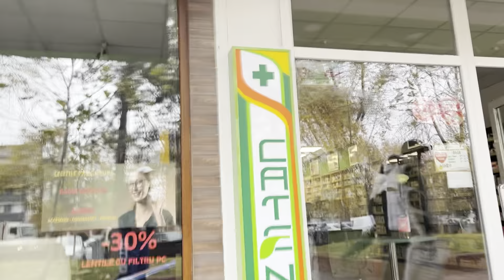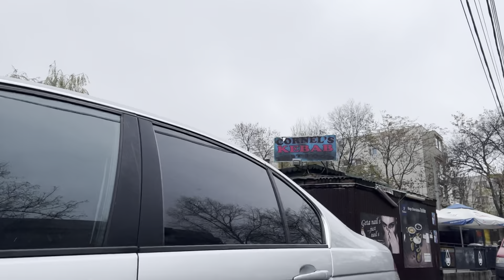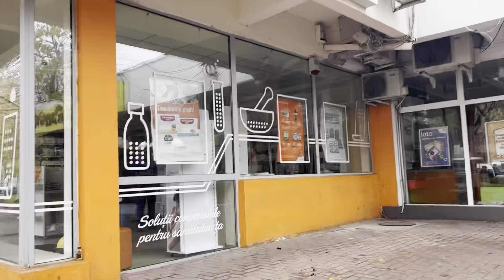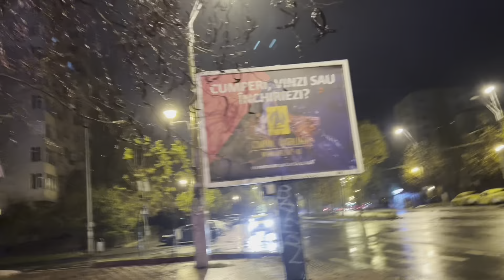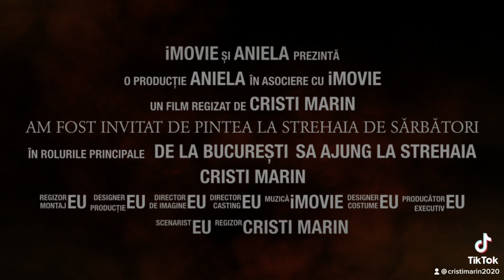De Sărbători! Incendiul.. Ep. 613